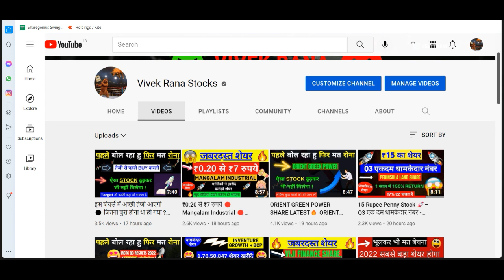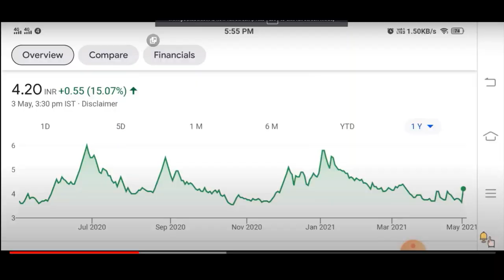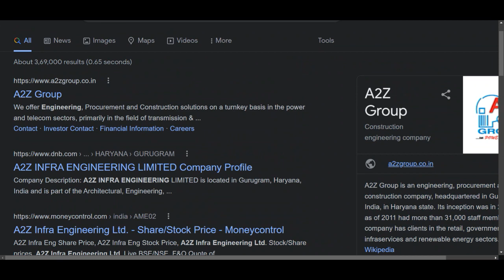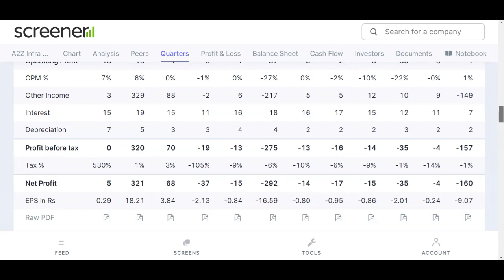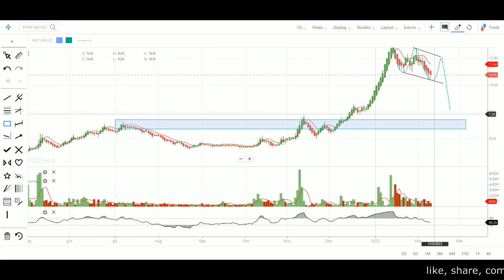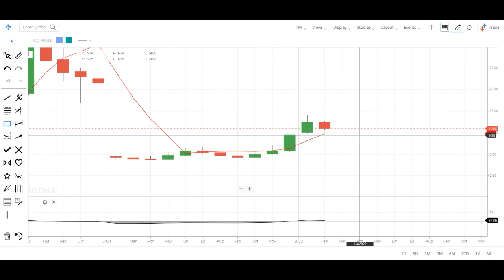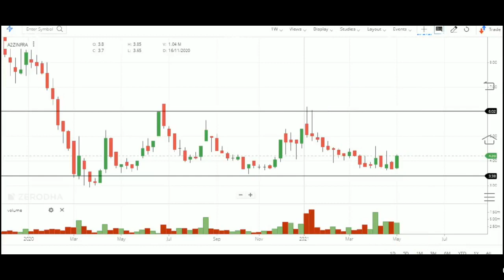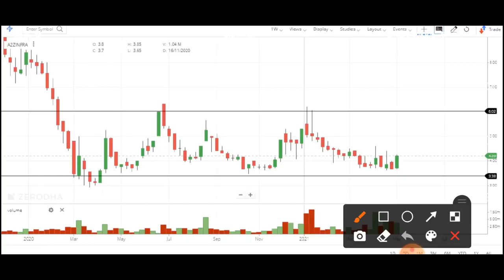पहले बोल रहा हु फिर मत रोना 🔴 A2Z INFRA SHARE LATEST NEWS 🔴 A2Z INFRA Q3 RESULTS 2022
A2Z INFRA SHARE LATEST NEWS

Hey guys, Today I am going to discuss the penny stock of A2z Infra Engineering. In this video we will try to know the latest news of A2z Infra share. The news is that company is going to announce its Q3 results and I am making this video before that. In my opinion if you have this penny stock then you should start profit booking because there is a little down trend in this stock which I can see. I had suggested this penny stock at Rs 4.2 and Currently this penny stock is trading at Rs 10.3 in the stock market. Below I have share some details regarding A2z Infra share and its company which you guys can check it also. Please ad your own research before investing in the stock market or A2z infra share recommended by me because it is just an educational video made for beginners in the stock market.

About A2z Infra Engineering Ltd

A2Z Infra Engineering Ltd., incorporated in the year 2002, is a Small Cap company (having a market cap of Rs 78.37 Crore).
A2Z Maintenance & Engineering Services Limited is engaged in providing services to the power transmission and distribution sector with a focus primarily on the distribution segment.
For the quarter ended 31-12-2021, the company has reported a Consolidated Total Income of Rs 82.69 Crore, down 23.43 % from last quarter Total Income of Rs 107.99 Crore and down 6.40 % from last year same quarter Total Income of Rs 88.35 Crore. Company has reported net profit after tax of Rs 1.90 Crore in latest quarter.

A2Z INFRA ENG. Share Price Today:

A2Z INFRA ENG. last traded price was down 2.8% to Rs 10.3 on the BSE. On the NSE, A2Z INFRA ENG. last traded price was down 2.8% to Rs 10.3. The total volume of shares traded was 0.5 m.
Overall, the broader S&P BSE CAPITAL GOODS Index was down by 1.5%. And the benchmark S&P BSE SENSEX was at 58,152.9 (down 1.3%).
Over the last 30 days, the A2Z INFRA ENG. share price is down 18.5%. And over the last one year, A2Z INFRA ENG. share price is up 140.6%.
The current market capitalisation of A2Z INFRA ENG. stands at Rs 1,817.56 m.

Address : O-116, Ist Floor, Gurgaon, Haryana-122002

TY :)